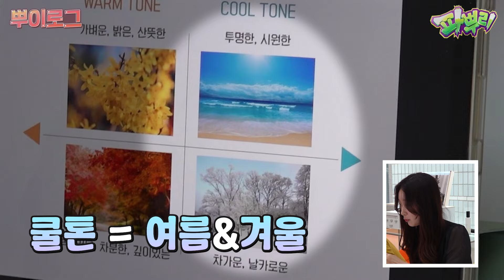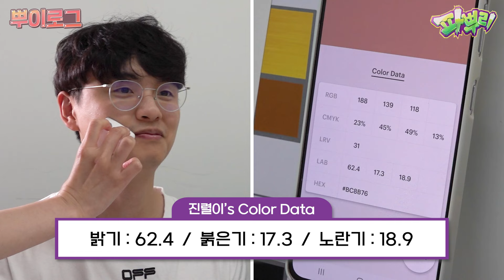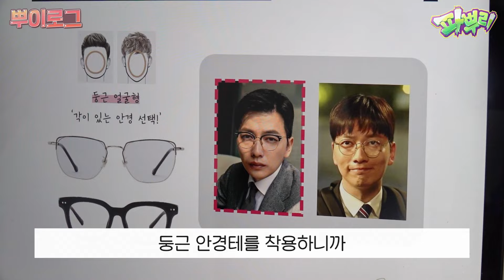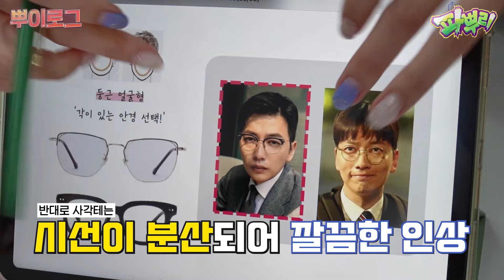얼굴색에 맞는 옷을 안 입으면 다 소용없다?! 퍼스널 컬러의 중요성!!!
※ 노랭이 PD : 난 노란색
※ 강호이 : 난 그래도 초록색
※ 진렬이 : 난 언제나 보라색